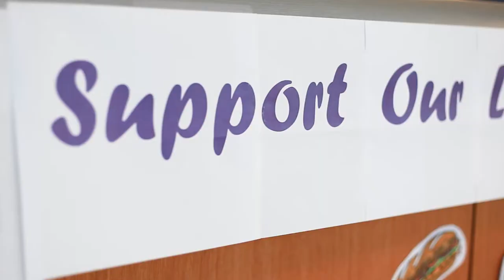April we are giving back to local restaurants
This April we are giving back to local restaurants, like Ideal Cafe, Beach Fire Brewing and Nosh House, Session Taproom, Kitchen + Spin, Fifty Parallel Tap & Grill, Popsey's Log Cabin Restaurant, Big Rock Garage Restaurant and Lounge, Asiatopia Takeout & Market, Java Shack to name a few!  With every vehicle sold this month, we are giving a $50 gift card to a local restaurant, as they are getting hit hard right now. We are a local business trying to help other businesses through this challenging period!